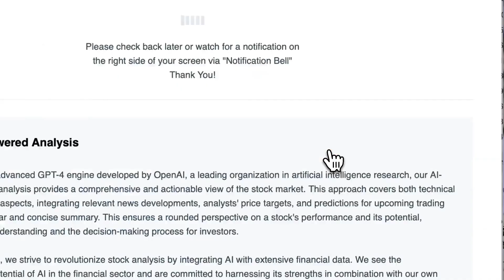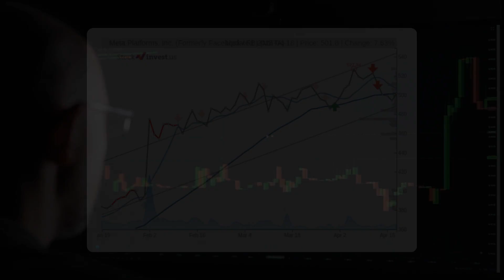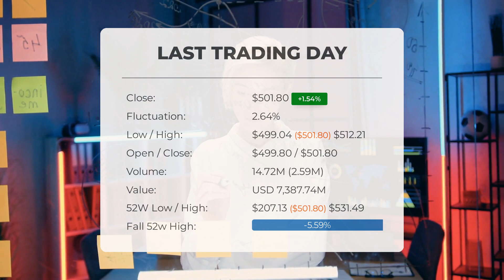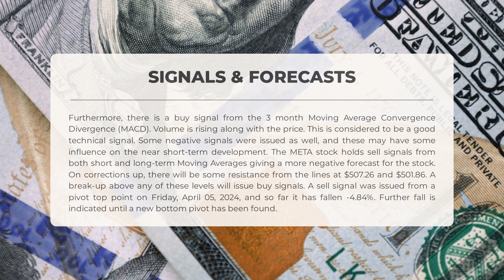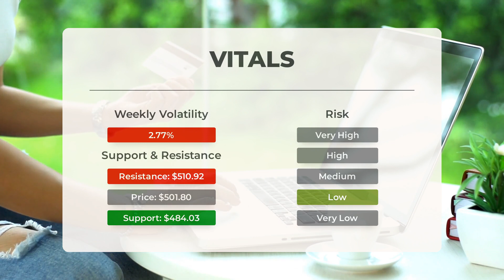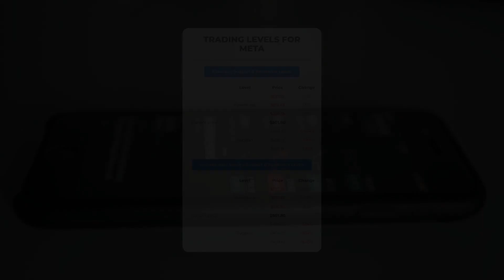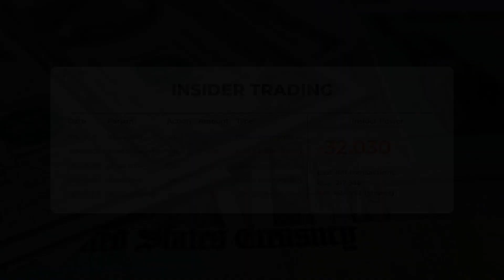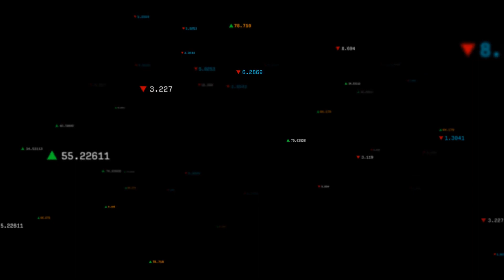META Valuation Insight: Overvalued or Undervalued? Expert Analysis for Friday!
META price prediction was made for Friday, April 19, 2024

We go over the META Inc. stock and give our stock price prediction (META). Our META stock price analysis and stock price forecast on META for Friday, April 19, 2024

META Stock Analysis - META Stock Price Prediction for Friday, April 19, 2024